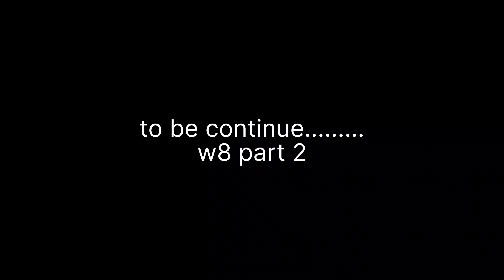bike convert electric bike|electric bike kit